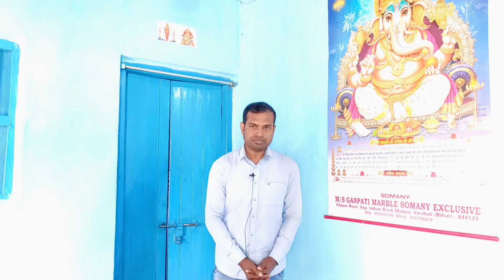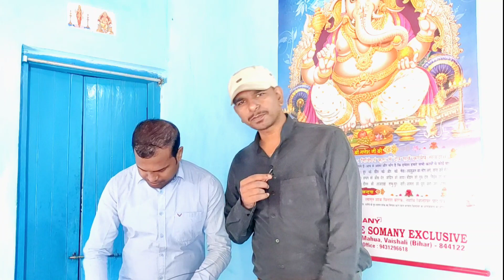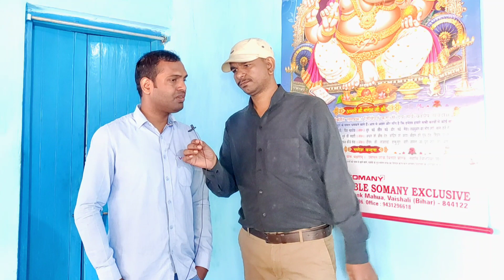BPSC 65th Topper | राजीव कुमार Rank 141 | BPSC Preparation Strategy | BPSC Book List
चलते हैं BPSC 65th में हाजीपुर से टॉपर
राजीव कुमार (Rank -141) के घर
और जानते हैं उनसे, की
अंतिम 2 महीने में कैसे करें
BPSC67thPT की तैयारी ?
Optional के लिए विषय कैसे चुने ?
परीक्षा हॉल में क्या करें, क्या न करें ?

BPSCPreparation से संबंधित
आपके हर सवाल का जवाब।